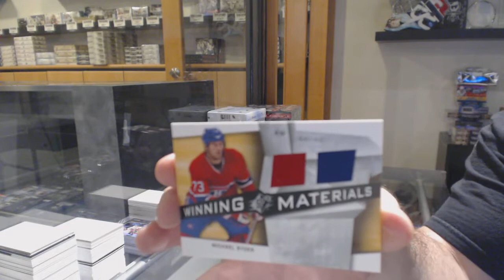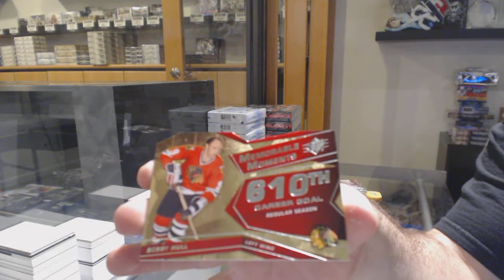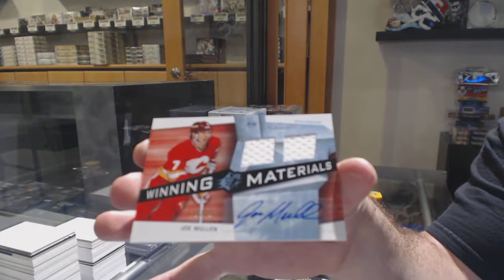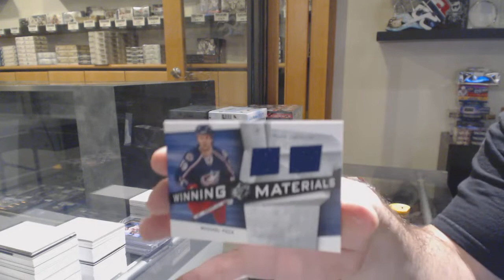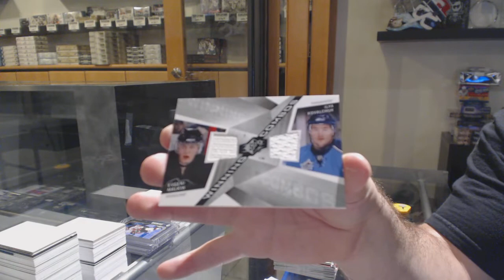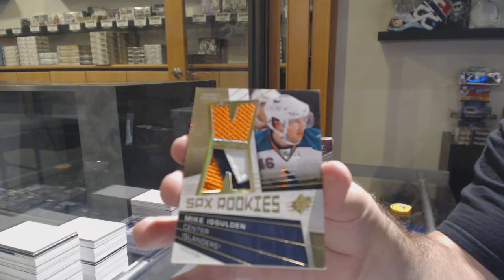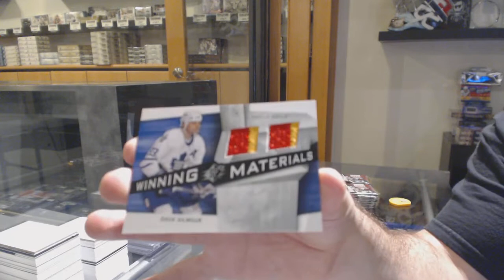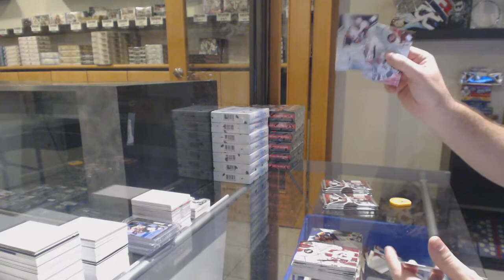08-09 Upper Deck SPx Hockey 3 Box Break - C&C GB #11,451